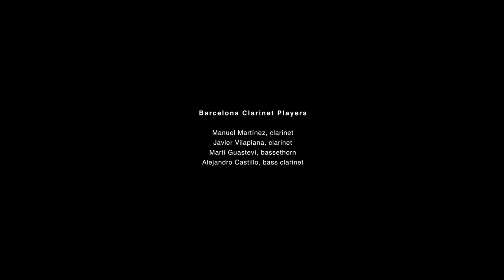Barcelona Clarinet Players - Black Pool Suite - "The three graces" (Excerpt)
'The three graces'  is a movement of 'Black Pool Suite', a work for clarinet quartet, piano and drums composed by Joan Vidal.

Barcelona Clarinet Players
Marco Mezquida, piano
Joan Vidal, drums

'Teaser from the new album 'Black Pool Suite' by the Barcelona Clarinet Players.

Performers:

Manuel Martínez: Bb Clarinet. He plays with BD5 mouthpiece, leather ligature, and V•12 reeds number 4
Javier Vilaplana: Bb Clarinet. He plays with BD5 mouthpiece, leather ligature, and V•12 reeds number 3.5+ and 4
Martí Guaství: Bassethorn. He plays with BD5 mouthpiece, leather ligature, and V•12 reeds number 4
Alejandro Castillo: Bass Clarinet. He plays with BD5 mouthpiece, leather ligature and V21 reeds number 4

Recorded and edited by Enric Giné and Sixto Cámara
Mixed by Ferran Conangla